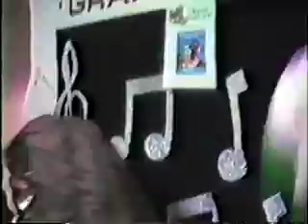Progress Bank Halloween 1987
In 1987, Progress Bank made Halloween a big deal. Each department was responsible for decorating but friendly competition took it much further. The teams started doing skits to entertain the judges.

I hope you all enjoy this blast from the past!